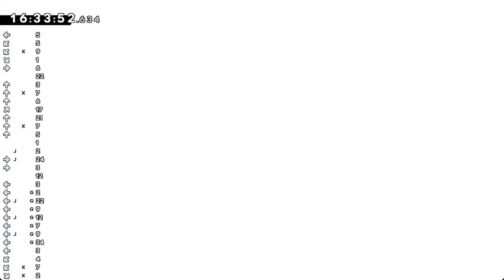Waterbear Mountain: The Final Frontier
I guess I'm a Grandmaster-level Celeste player now. This map was incredibly enjoyable; the most I can really fault it for is flag 02 here being a little inconsistent for how long it is.

I didn't record most of the rest of Waterbear Mountain. The "WM pulls a 6D" video almost went off-camera, but I was recording at the time because there was a plot twist after the flag 10 seen in that video.

About the same difficulty as Starfruit Supernova, 7D, and the new 7D1D. Significantly easier than Pinball Purgatory.